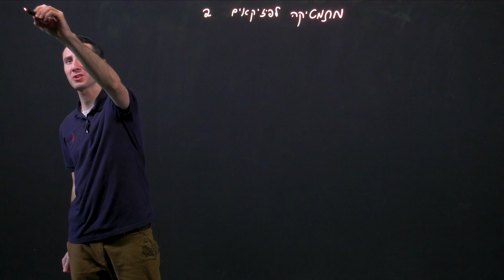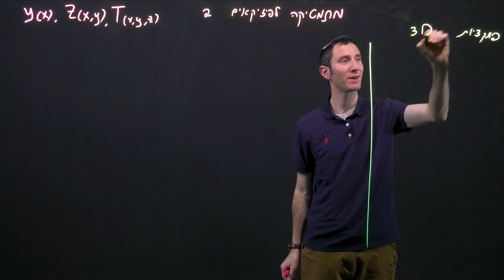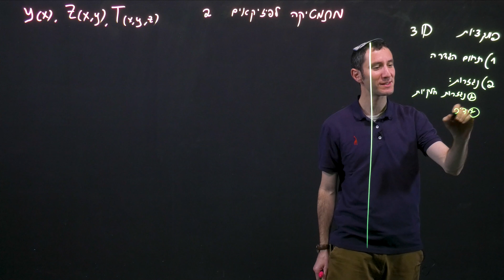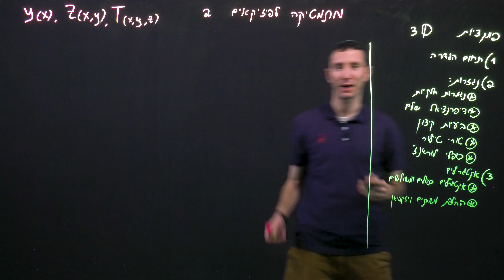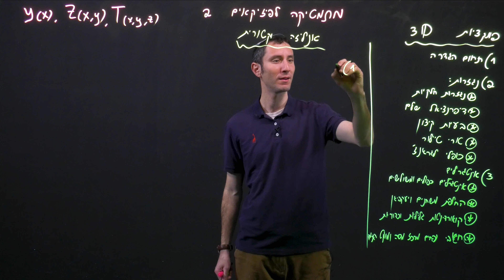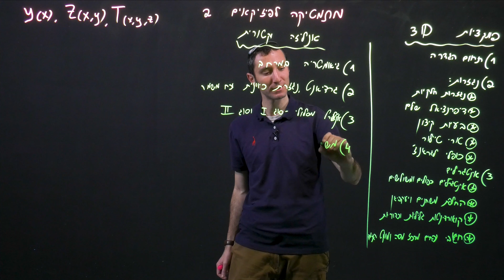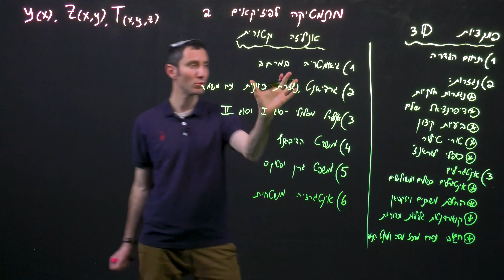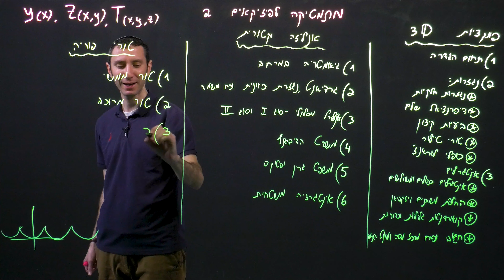מתמטיקה לפיזיקאים 2 - הקדמה